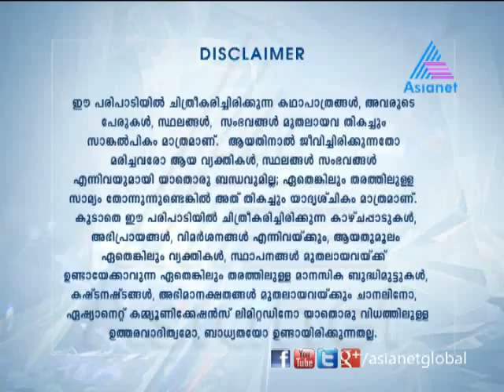Amma - Amma 11-01-13